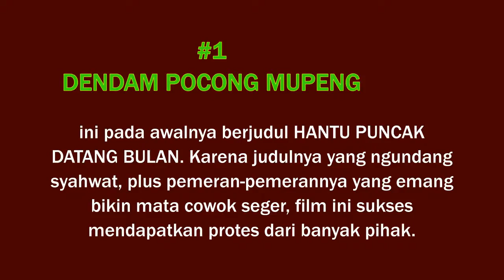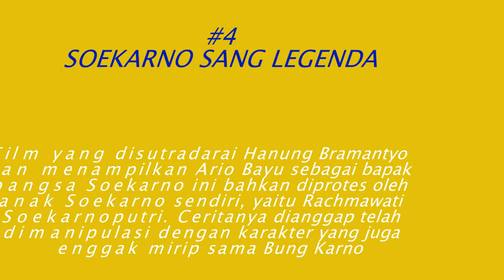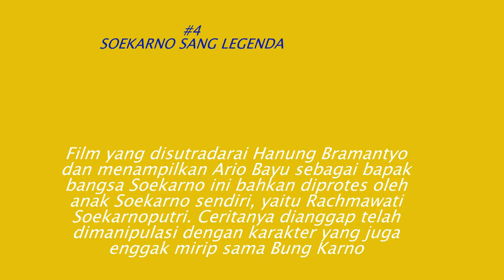FILM FILM INDONESIA INI MENGUNDANG KONTROVERSI